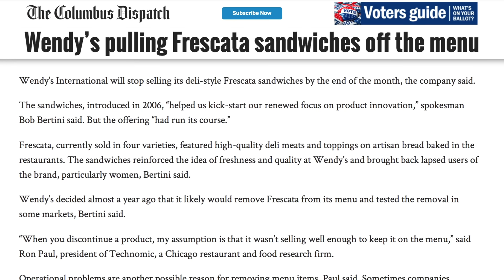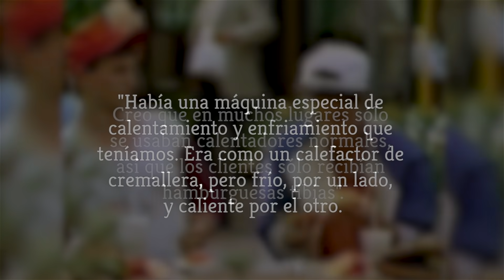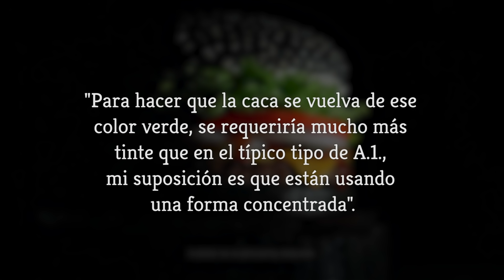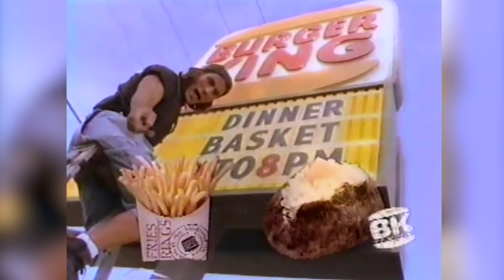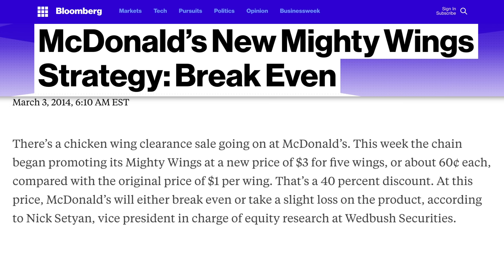Los Mayores Fracasos De La Comida Rápida De Todos Los Tiempos.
La ames o la odies, la comida rápida es la base de la cocina americana. Pero en realidad sólo hay un puñado de iconos de comida rápida en el menú. Por cada Big Mac, o Whopper, hay cientos de otros McNada que de alguna manera salieron de la cocina de prueba y tuvieron a los fanáticos de la comida rápida rascándose la cabeza. Es seguro decir que estos son los mayores fracasos de la comida rápida de todos los tiempos.

Aunque comenzó como un restaurante familiar, hoy en día McDonald's sigue enfocado en hacer felices a los niños. Pero en 1996, los Arcos Dorados querían parecer más adultos, así que lanzaron el equivalente a una hamburguesa de un torpe chico de 16 años.

El Arch Deluxe presentó una hamburguesa de un cuarto de libra en un pan artesanal, con tocino a la pimienta, lechuga y tomate. McDonald's la promocionó como la hamburguesa para gustos sofisticados, pero este intento fuera de marca fue un fracaso épico. Oye, McDonald's... sólo hazlo lo tuyo.

McDonald's Arch Deluxe | 0:30
Burger King satisfrito | 1:07
La Frescata de Wendy | 2:01
McDonald's McDLT | 2:39
Burger King A.1. Halloween Whopper | 3:47
Cestas de cena de Burger King BK | 4:43
Las poderosas alas de McDonald's | 5:19